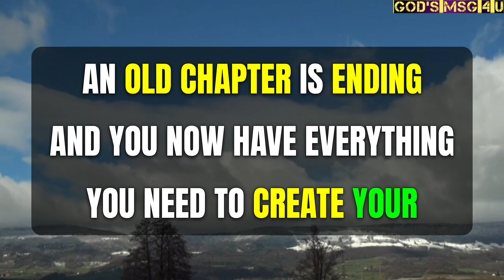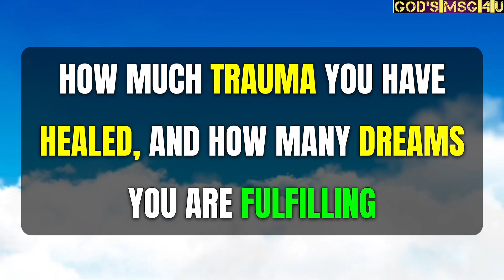SOMEONE IS COMING TO HELP YOU |💌 GOD MESSAGE FOR YOU TODAY✝️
I make simila r videos like, jesusmessage godblessings godsmsg4u and some other creators like The Supreme God Says,Positivity 11:11 so there audience would definitely love to watch this video.

Topics covered:

This Video Includes All These Searches 👇
1. God message for me today
2. God message for me
3. God message
4. God's message
5. God message for you
6. Message from god
7. God blessings message
8. God's Msg 4 U
9. God's blessings message
10. Jesus message
11. Motivational
12. Message from universe
13. Urgent message from god
14. Universe Message
15. Faith quotes
16. Jesus quotes
17. Church
 18. Bible quotes
 19. Bible message
20. Quotes god
21. God's Motivation
28. Bible god quotes
22. Life quotes
23. Faith god quotes
 24. Christian Motivation
 25. The Lord Helps
26. God Helps
27. Grace for purpose
29. Jesus Status and Quotes

🙏THANKS🙏